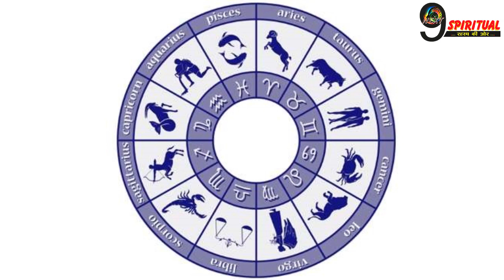शनि महाराज की कृपा से इन 2 राशियों के सारे दुःख हो जाएंगे ख़त्म, चमकेगा भाग्य || Shanidev Blessing